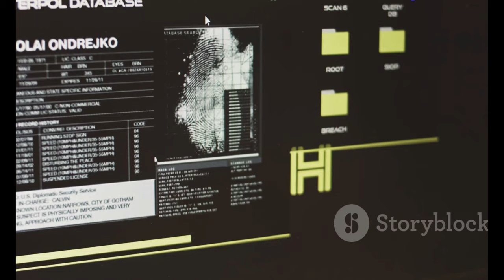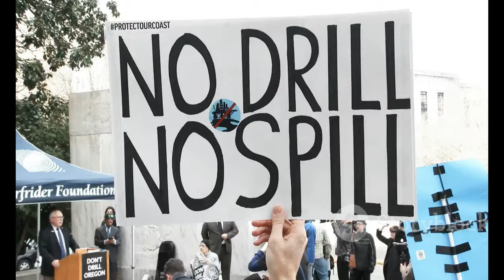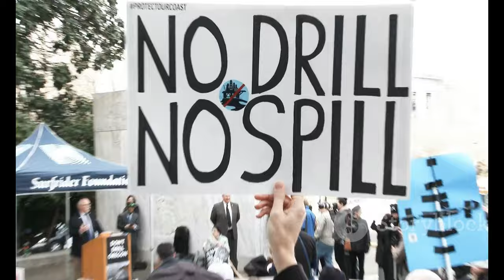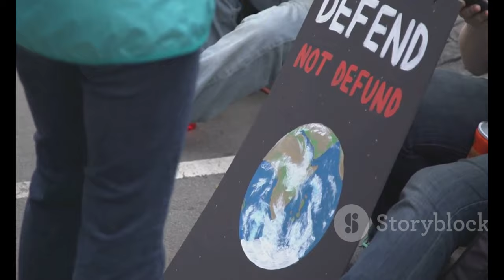Paul Watson Arrested: The Ocean Pirate Behind Bars!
OUTLINE:

00:00:00 Introducing Paul Watson

00:01:01 Watson Becomes a Wanted Man

00:02:09 Guardians or Pirates?

00:03:10 Japan's Justification for Whaling

00:03:53 The Incident That Sparked an International Incident

00:05:03 The Charges Against Watson

00:06:11 Controversy and Support for Sea Shepherd

00:07:19 The Fight to Clear Watson's Name

00:08:25 The Future of Ocean Conservation

00:09:20 Watson's Enduring Impact

Source: null

null